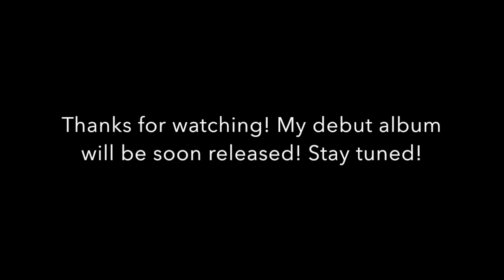Luca Gagnoni - Solo album (trailer)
Hi Folks!!!

This is a "little trailer" of my debut album, that will be released soon!